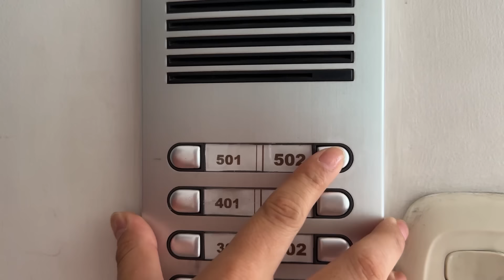LOS VECINOS FASTIDIOSOS😠// CON FAMILIA RECOCHA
MIS AMORES ESPERO DISFRUTEN MI NUEVO VIDEO CON LA FAMILIA RECOCHA!!